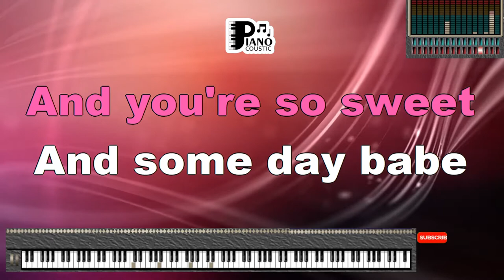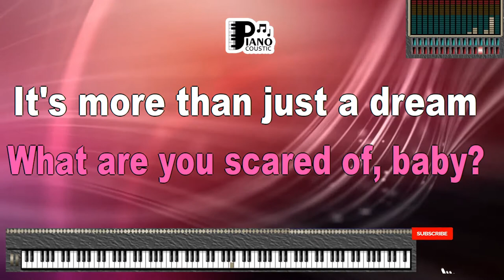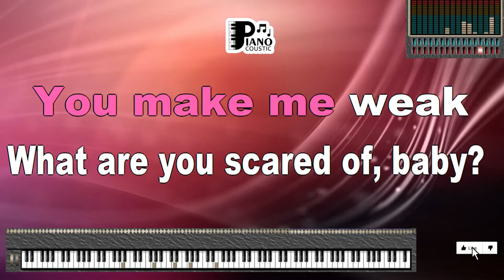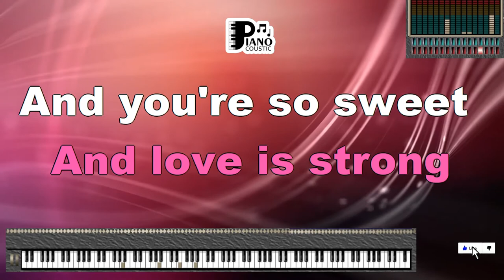LOVE IS STRONG THE ROLLING STONES KARAOKE LYRICS VERSION PSR S975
Your love is strong and you're so sweet
You make me hard, you make me weak
Love is strong and you're so sweet
And someday babe, we got to meet
A glimpse of you was all it took
A stranger's glance, it got me hooked
And I followed you across the stars
I looked for you in seedy bars
What are you scared of, baby?
It's more than just a dream
I need some time
We make a beautiful team, a beautiful team
Well, love is strong and you're so sweet (you're so sweet)
And someday babe, we got to meet (got to meet)
Just anywhere out in the park
Out on the street and in the dark
I followed you through swirling seas
Down darkened woods with silent trees
Your love is strong and you're so sweet (you're so sweet)
We make a beautiful team, beautiful
I wait for you until the dawn
My mind is ripped, my heart is torn
Your love is bitter and taken neat
Love is strong, yeah (you're so sweet)
(Got to meet) Love is strong, oh
(You're so sweet) you're so sweet, yeah
(Got to meet) strong
(You're so sweet) got to meet, got to meet